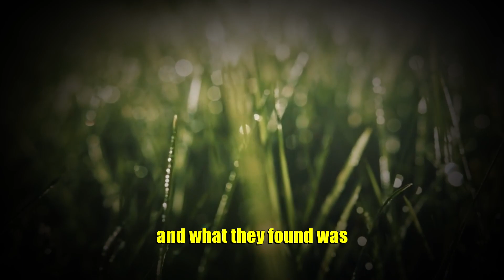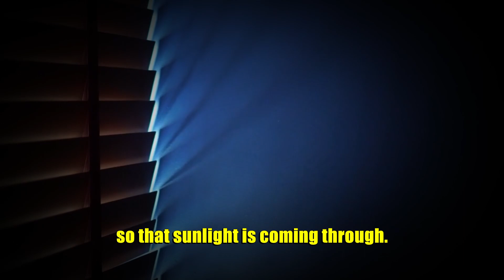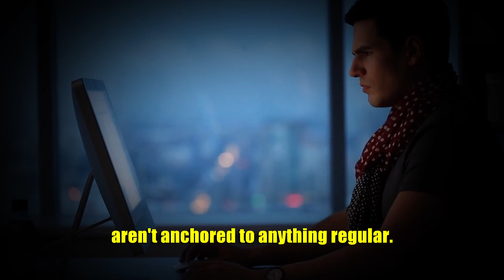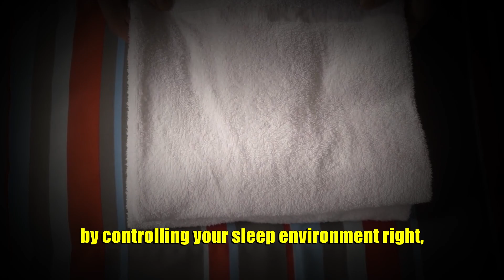Neuroscientist: "How To Wake Up Earlier!" - Andrew Huberman